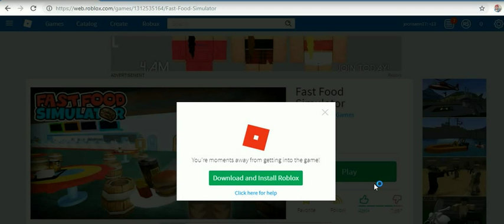roblox favorite games 2 -19